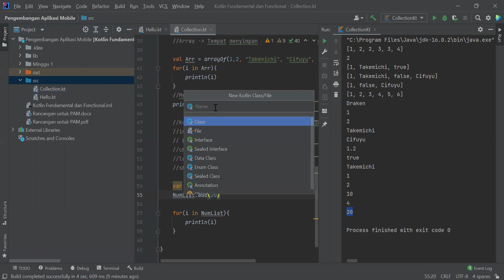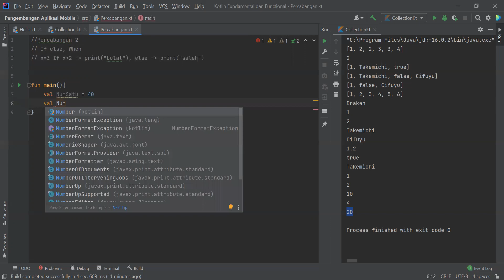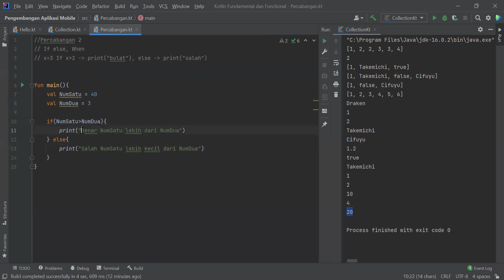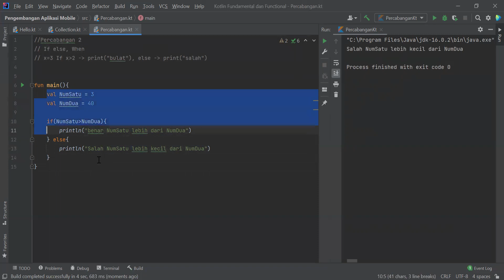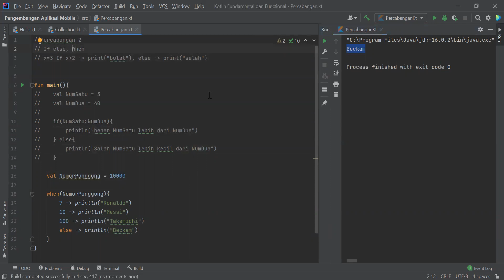Belajar Kotlin - Percabangan